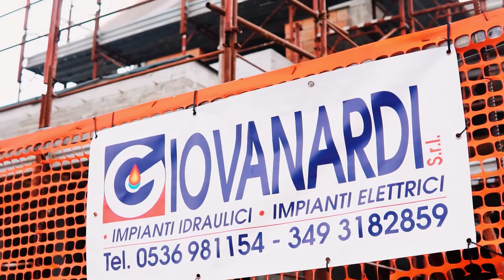Giovanardi Srl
Da oltre 15 anni a servizio dei propri clienti.